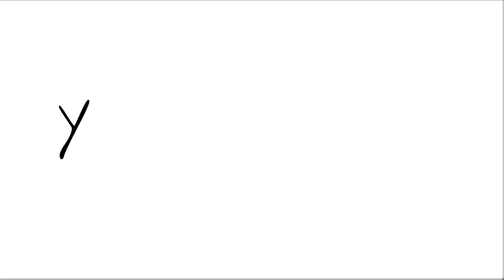Get Ready With Me Ft NewChic Asia ❤️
Newchic is an online global website which offers many types of fashion items.